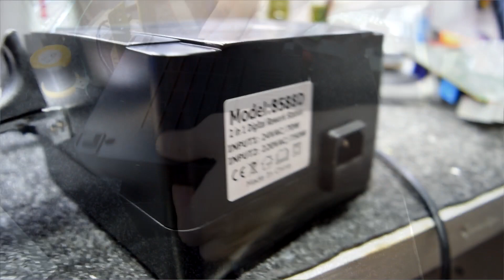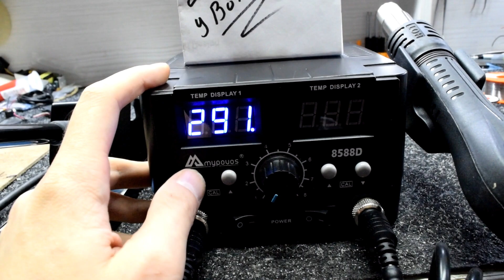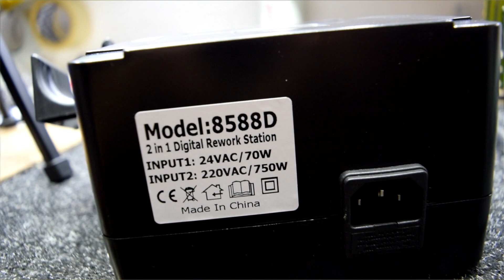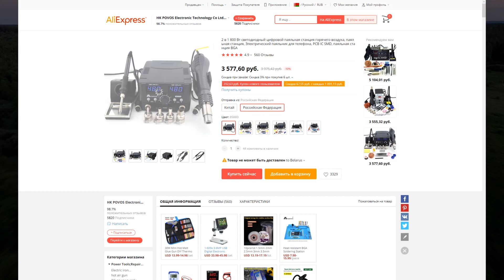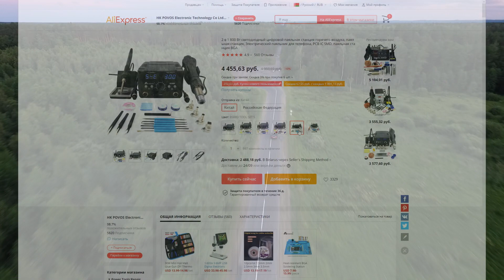Обзор паяльной станции Mypovos 8588D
Обзор бюджетной паяльной станции Mypovos 8588D из китая.